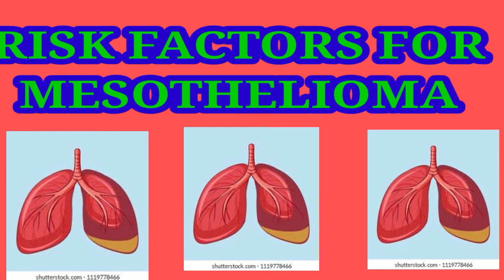what are risk factors of mesothelioma usa|health insurance usa,car accident insurance lawyers usa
Mesothelioma survival rates USA ,HOUSTON MARITIME ATTORNEY USA, offshore accident lawyer,best motorcycle accident lawyer USA,18 wheeler accident lawyer san antonio,scranton personal injury lawyer USA,truck accident attorney dallas,houston trucking accident attorneusa,mesothelioma attorney assistance usa,new york accident lawyers usa,maritime lawyer new orleans,auto accident attorney california,insurance Florida,insurance companies,lawyers usa,treatment,loans USA,